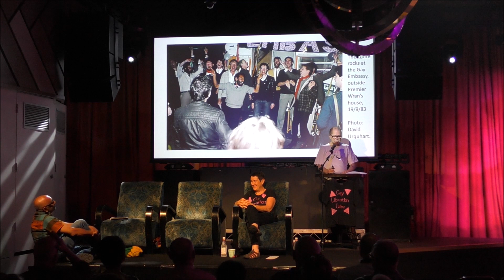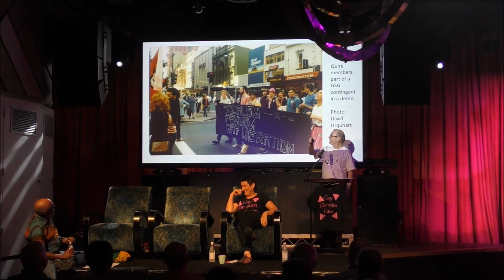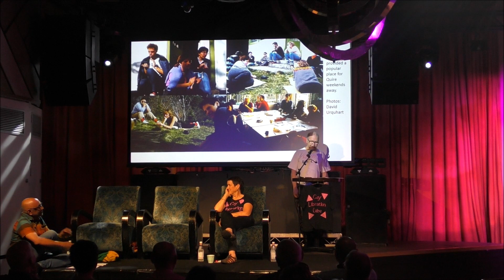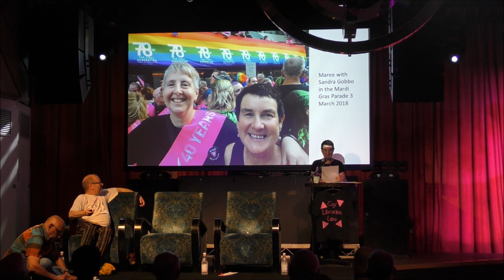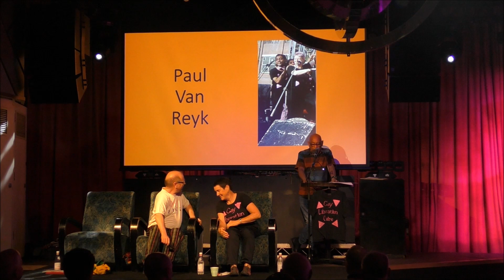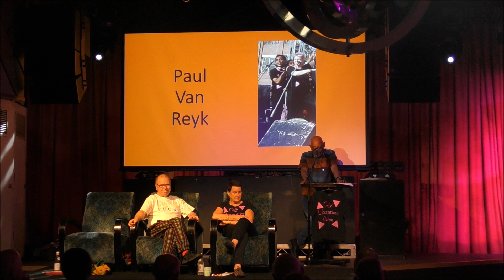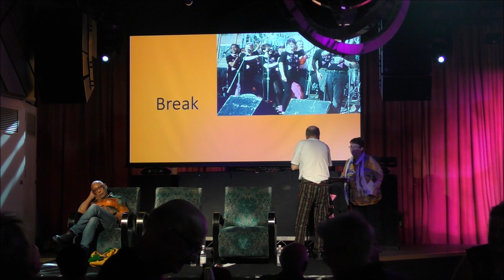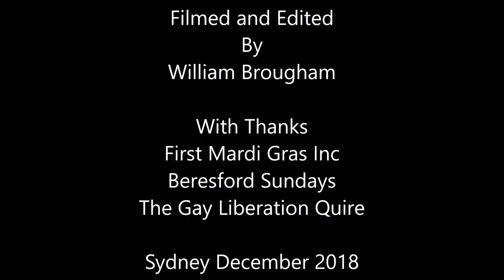Gay Liberation Quire - Salon 78 Presents Out and Loud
Salon 78 presents Out and Loud - The Gay Liberation Quire (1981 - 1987) at the Beresford in Sydney. The event took place on the 9th of December 2018 and was organised by First Mardi Gras Inc. This video presents an afternoon of performance and reminiscence with members of the original Gay Liberation Quire. Relive the quirky and queer take on well known tunes that put the Quire at the forefront of radical cultural activism during the 1980s.